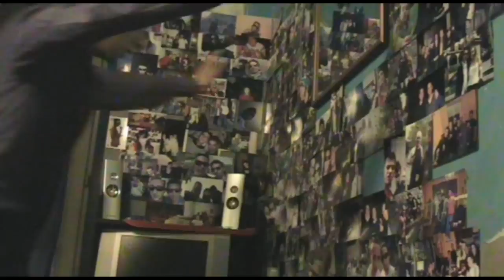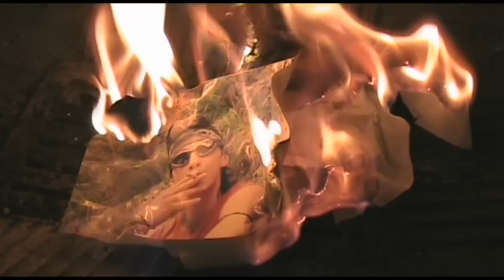Nex - Te & Io (Base Mixtape)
Autoproduzione musicale in casa..base mixtape. regia di Ati e montaggio di Nex...grugliasco collegno torino